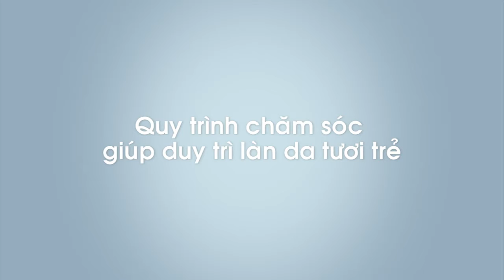QUY TRÌNH CHĂM SÓC DA HÀNG NGÀY ĐỂ GIÚP DA TƯƠI TRẺ ORIFLAME